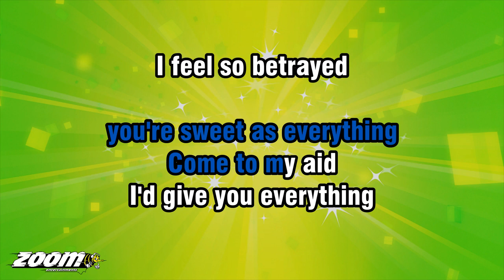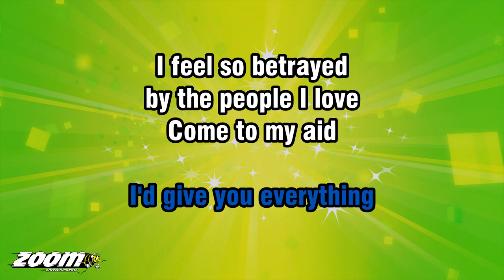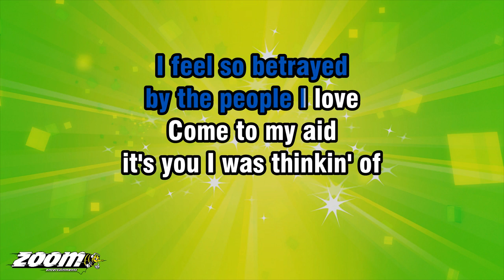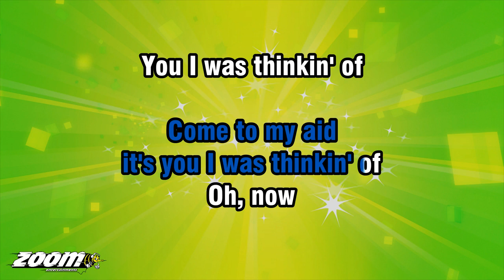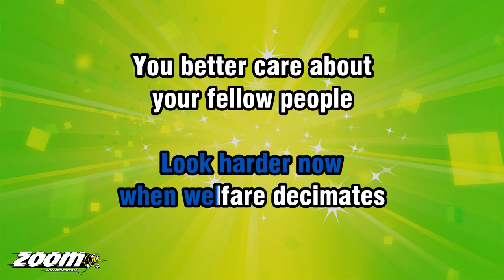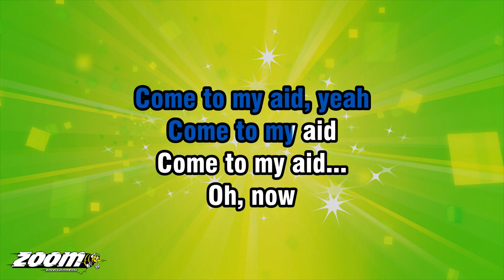Simply Red - Come To My Aid - Karaoke Version from Zoom Karaoke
Song lyrics:

HIT IT!

HA!

COME TO MY AID
YOU'RE SWEET AS EVERYTHING
I'D GIVE YOU EVERYTHING

I FEEL SO BETRAYED
BY THE PEOPLE I LOVE
IT'S YOU I WAS THINKIN' OF
OH, NOW
YOU I WAS THINKIN' OF

OH, NOW
PROUDER THAN WILD
SAD ENOUGH TO SING
OH, HEAR ME NOW

AND CARE FOR SOCIAL LIVIN'
OH, YOU BETTER CARE NOW

WHY ARE WE LIABLE
TO DIE FOR SURVIVAL
WHY IS OUR NATION DIVIDED

NOW BABY

HIT IT!

IN THE POVERTY STAKES
SEE JUST WHAT IT MEANS
LOOK HARDER NOW

WHEN WELFARE DECIMATES
YOU BETTER CARE ABOUT
YOUR FELLOW PEOPLE

TELL ME WHY ARE WE LIABLE
TELL ME WHY
IS OUR NATION DIVIDED

COME TO MY AID, YEAH
OH, NOW
ALRIGHT!

COME ONBOARD NOW
COME ONBOARD NOW
COME ONBOARD NOW
COME ONBOARD NOW

YOU BETTER
COME ONBOARD NOW
YOU BETTER
COME ONBOARD NOW

YOU BETTER
COME ONBOARD NOW
YOU BETTER
COME ONBOARD NOW

YOU BETTER
COME ONBOARD
COME ONBOARD
COME ONBOARD
COME ONBOARD

COME ONBOARD
COME ONBOARD
COME ONBOARD
COME ONBOARD

COME ONBOARD
COME ONBOARD
COME ONBOARD
COME ONBOARD

COME ONBOARD
COME ONBOARD
COME ONBOARD
HEY!